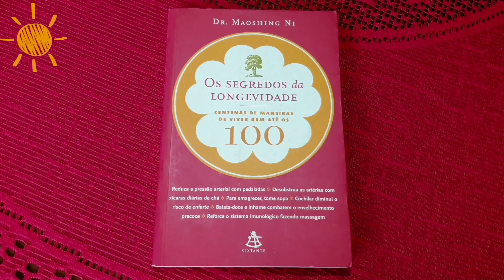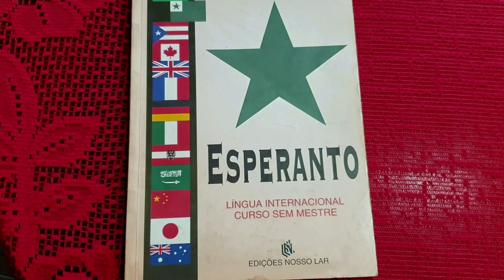LONGEVIZARTE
Noel Rosa☘Revista PALAVRA,ano 1,
n° 8,novembro/1999,p.129.
No DIC.UNIVERSAL
NOVA FRONTEIRA DE
"LONGE E PERTO.'Tudo
que pude fiz para não
ser assim,/Mas não
posso esquecer o longe
pelo perto;/Os que
amei e perdi dormem
dentro de mim;/A culpa
é minha,sou eu mesmo
que os desperto,/Logo
que a noite envolve em
sombras o jardim.'
RIBEIRO COUTO
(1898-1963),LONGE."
Ir:
Vídeo ESPERANTO🎯AULA 4🦋
SEPARAÇÃO SILÁBICA E A SÍLABA
Vídeo ESPERANTO🌿AULA 12🍁
CONTRATARTE,RECONTRATARTE ou
CONFLITO ISRAELENSE♡PALESTINO
☆SOLUÇÃO DO 3° ESTADO☆ESTADO
Livro ENGENHARIA DE SISTEMAS☆
PLANEJAMENTO E CONTROLE DE
Chaves⛩ultraestabilidade,
orçamento-programa,indo além,
orçamento-desempenho,ancoragem
anticíclica,ANTECIPARTE &
POSTECIPARTE,feedback,retroação,
RETROALIMENTARTE,homeorese,
HOMEORESEARTE,morfogênese,
MORFOGENESEARTE,estado da
arte,ARTIZARTE 1 a 60,bibliolóquio
1 a 31,língua-cidadania,
ESPERANTO,idioma-nação,
ZAMENHOF-INICIADOR,fator
mínimo de unidade da vindoura
CIDADANIA ESPERANTINA,cidadania
secundária vinculada a 1 primária,
voluntariamente adquirível e resignável,Federação do Planeta
Terra👽CONCENTRAÇÃO DO PODER,Respubliko de
La Espero☘PROJETO SUBSTITUTIVO,futuro estado
transnacional NEUTRO,
Toynbee🐕teoria do cão
didático🐕‍🦺dálmatas 1 a 4,tt,ktp,
contrapesos,CONTRAPESARTE,
contraponto,CONTRAPONTEARTE,
territórios esperantinos,iniciativa de
muitos indivíduos,arrebatamento de
indivíduos pelos sistemas 1 e 2 do
Bem Comum🌐BC,al,ARREBATARTE,
paraíso fiscal legal acessível a
muitos,PARAISARTE,repatriamento
compulsório de parte dos ganhos
🔥e voluntário doutra parte,
REPATRIARTE,citações,CITARTE,
cisco-Xavier,CISCARTE,gênio,
GENIALIZARTE,policentrismo,
POLICENTRIZARTE,multipolaridade,
MULTIPOLARIZARTE,órbita,
exorbitância,DESORBITARTE,
Sartre-imaginação,Fayga-criatividade,
IMAGINARTE-CRIATIVARTE,
Kelvin,efeito multiplicador,
efeito-demonstração,
EFETUARTE-DEMONSTRARTE,
abertura mental,ABERTURIZARTE,
diversificação,DIVERSIFICARTE,
Ubaldo,utopia,pardal retardatário,
DESPARDALIZARTE,Sacha Calmon,
Séguin,livro-cartilha,ilustrita,
videolista ESTADO DA ARTE,
parlamento tricameral,
TRICAMERALIZARTE,
entropia negativa,
NEGUENTROPIZARTE,
EXTRAPARTIDARIZARTE,
DESVENDARTE,DESANUVIARTE,
EMBERLINDARTE,Cid,Sylla
Poeta:
"Ao orçamento-programa,
Unificado,ferrenho,
Adite-se dócil flama:
Orçamento-desempenho."
Ninguém poderá ser APÁTRIDA e
ESPERANTINO🪢deverá sempre ter
1 cidadania primária p/ser
cidadão esperantino.
Perderá a vindoura CIDADANIA ESPERANTINA🌵pessoa física
ou jurídica q.atentar contra
a NEUTRALIDADE do futuro
estado transnacional.